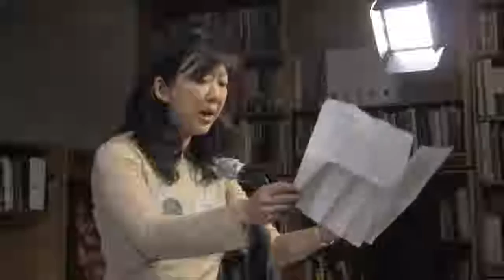AAWWTV: The Body and Migration with Vi Khi Nao, Brandon Shimoda, Celina Su, and Dorothy Wang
Join us for a special reading about migration and reconfiguring literal and imagined borderlands with writers Vi Khi Nao, Brandon Shimoda and Celina Su. Celina Su’s debut collection of poetry, Landia, is a series of border crossings and questioning the social contract of the state and citizenship. Brandon Shimoda will read from forthcoming prose and poetry about the forced internal migration of Japanese incarceration and its ongoing aftermath. Vi Khi Nao’s experimental writing across poetry, essay, fiction and drama grasps a new vocabulary for grief, placelessness, and healing. Moderated poet-scholar Dorothy Wang and introduced by AAWW Board Member Monica Youn, this event is presented as part of "Where My Dreaming and My Loving Live, Poetry & the Body, the second annual initiative of the Poetry Coalition.